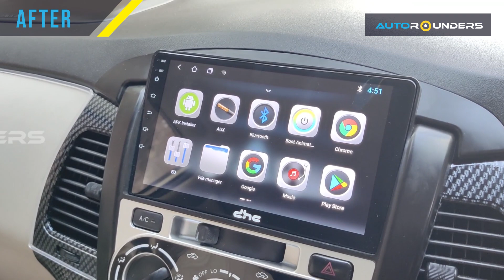Type 1 to Type 4 Innova Modification & Paint Job | Autorounders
Modifying your car brings a different kind of joy and experience altogether. You get to customise it as per your style and be involved in the process from the beginning. At Autounders, we believe in collaborating with our customers to deliver the best results.

Work Details: In this project, we painted the car in the company paint booth, replaced the bonnet, show grille, headlights, bumper, fog lamp, fog cover, and fenders. We installed garnish bands, side door moldings, and installed customised alloy wheels. We also upgraded the rear with a trunk band with reflector, tail lights, bumper with a reflector, and also installed a reverse camera. The interior of the car was customised with a new silver grey and black theme with a power window panel in carbon fiber, steering in genuine leather with a carbon fiber finish, and seat covers in composite leather. The brand new Toyota roof and an Android touch screen installed enhanced the interior to another level.